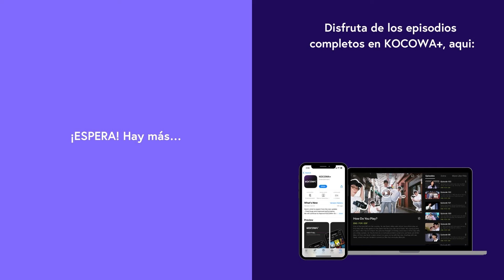[ESP.SUB] ¿Así se siente el escritor cuando nos ve? | Extraordinary You | EP20 | KOCOWA+ ESPAÑOL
👉Disfruta "Extraordinary You" con subtitulo en español ✨😎